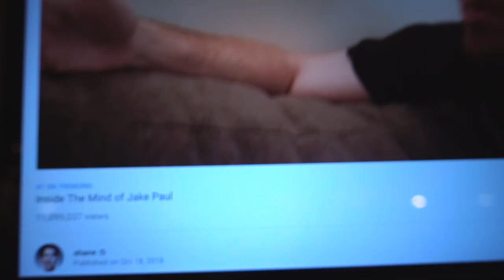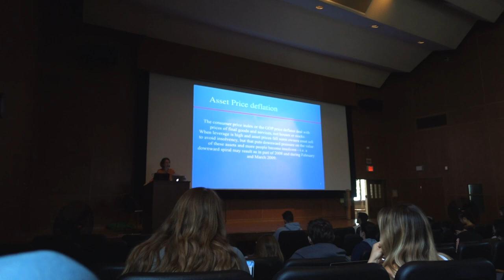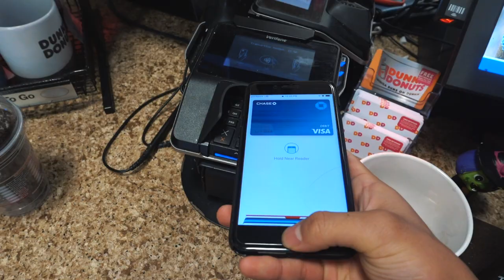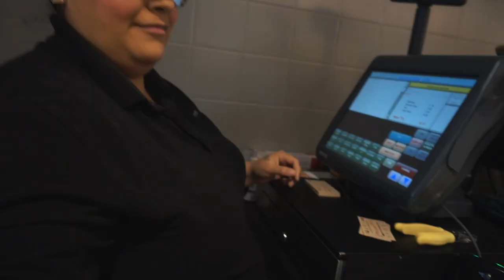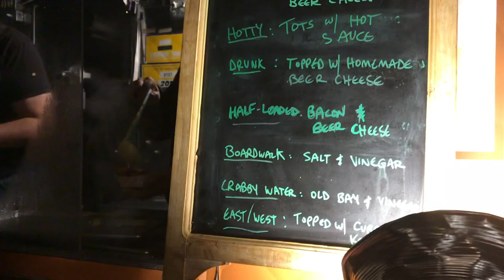MIDTERMS MODE – NICOLAS CHAE FEAT. ZACK KURTOVICH – VLOG #77